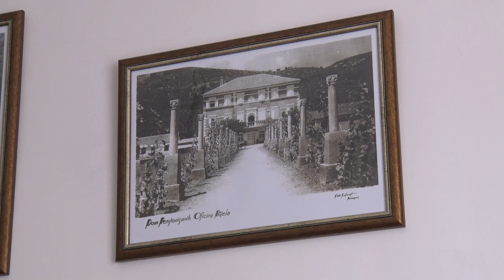RTHN - Trece doba 01.07.2023.